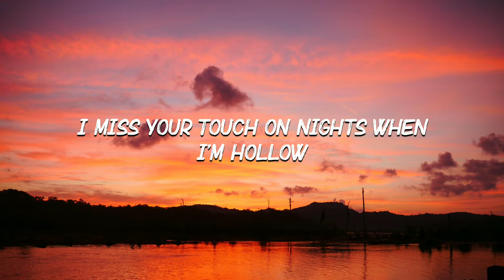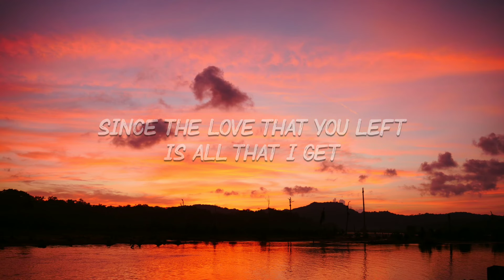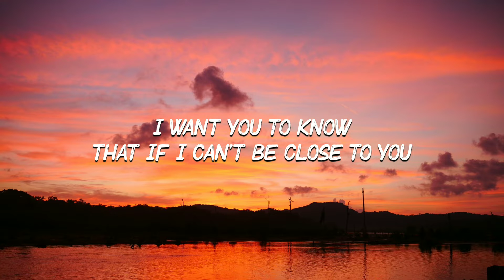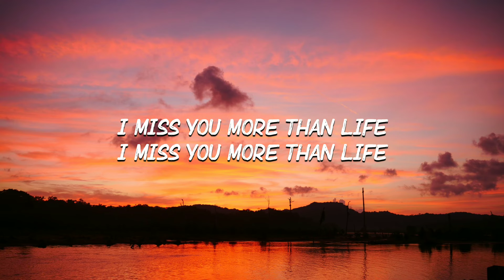Justin Bieber - Ghost (Lyrics)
🔴 N Music ID

📝 Lyrics

Whoa
Na, na-na
More than life
Oh